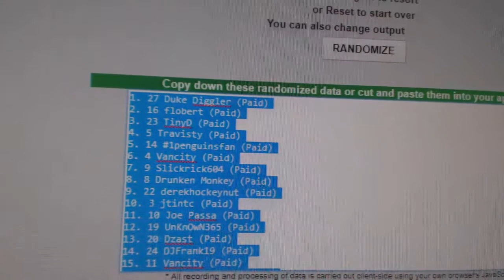Multi Randoms - C&C GB #7733